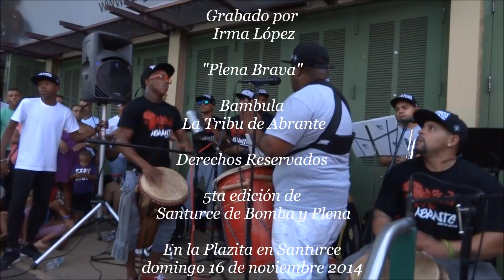Bambula - La Tribu de Abrante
Santurce de Bomba y Plena
La Placita de Santurce